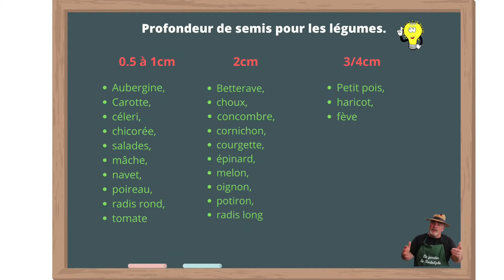Quelles sont les salades à semer en automne et en hiver ?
Elle se sème en place à partir de la mi-juillet jusqu'au mois d'octobre, pour une récolte qui démarre au cours de l'automne et qui dure tout l'hiver.